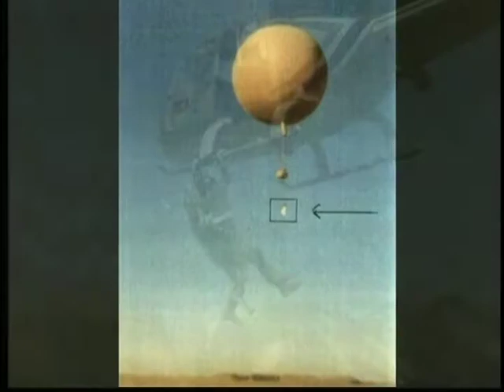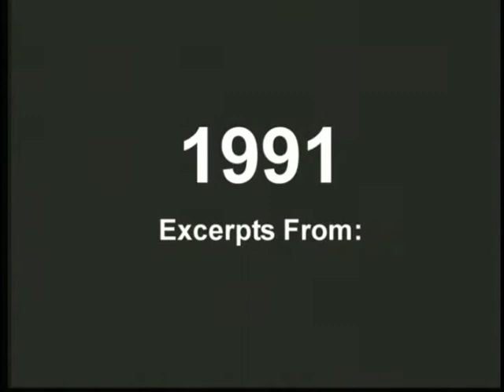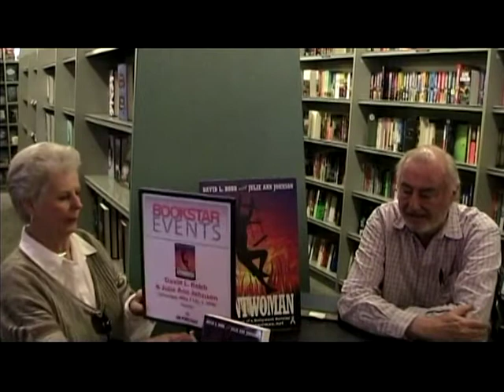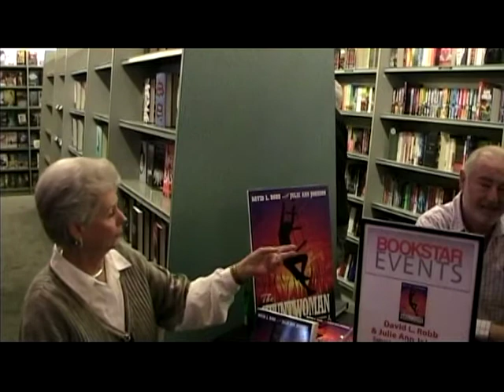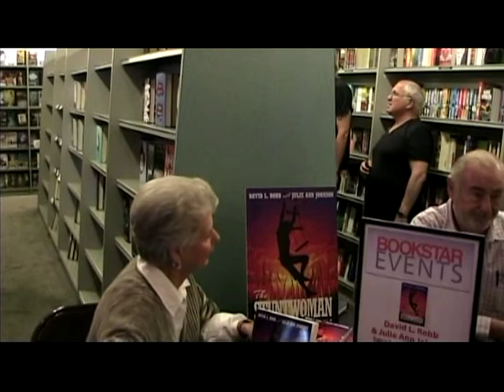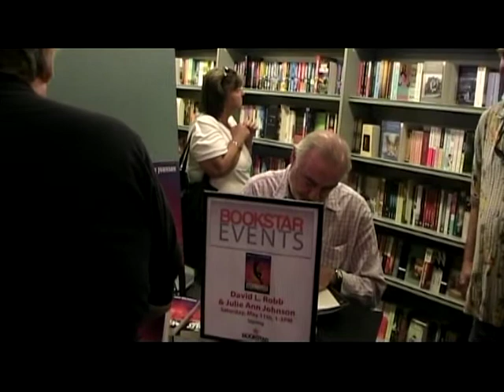Julie Johnson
Julie Johnson has written a new book on her career as a Hollywood Movie and Television Stuntwoman.  In this video interview she shares her early photos and talks about her dangerous stunts.  for more information.